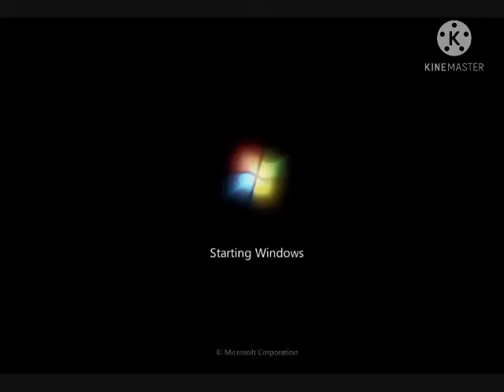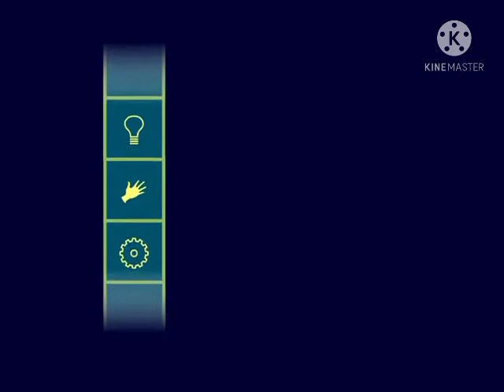this is an example of speech synthesis in english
Батарея Разряжена

电量不足

Battery Low